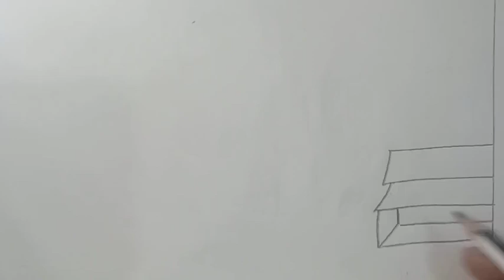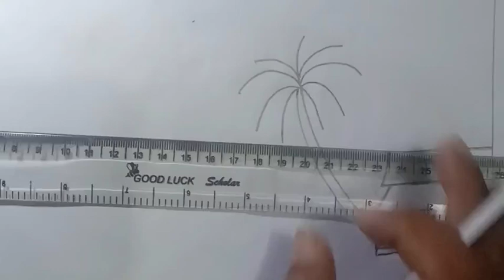Draw nature village scene easy with pencil. village house with river drawing for beginners.